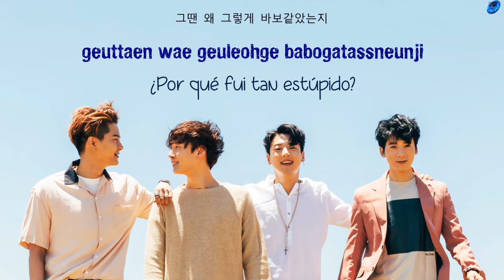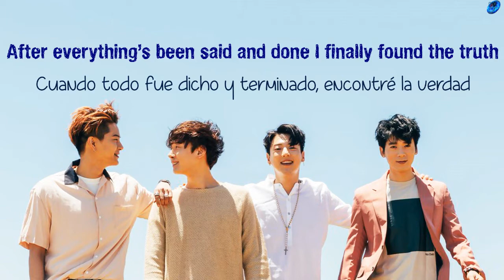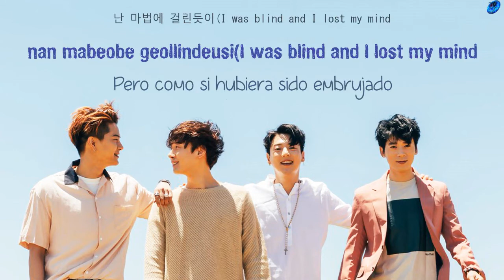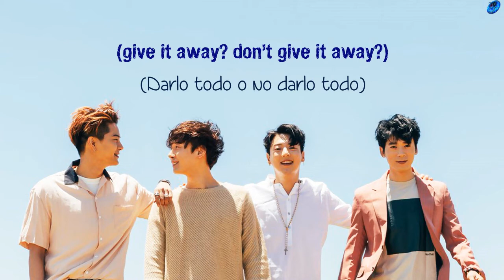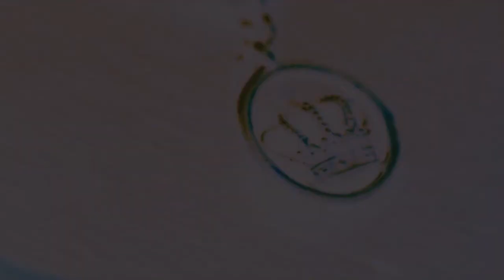5TION - My Valentine [Sub. Español | Han | Rom]